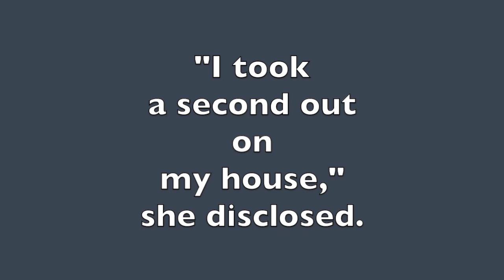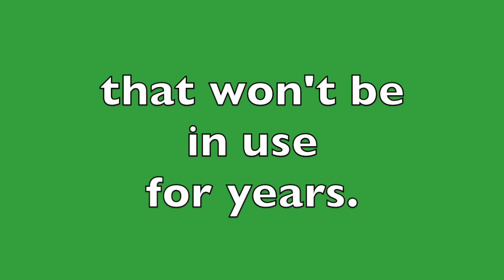4- TWO MILLION DOLLARS FOR TREASURE ISLAND ON-OFF TOLLS "CHALLENGES" MERSEA RESTAURANT'S OWNER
The Treasure Island Authority is poised to levy On-Off tolls to businesses, employees and venders to finance a future ferry service to the island.  MeeSun Boice, Mersea restaurant co-owner estimates these tolls could cost her 2 million dollars over the next 10 years.  "We will be paying for something that isn't quite fully developed," she said at a Nov. 14, 2018 TIDA Board meeting.   MeeSun noted that, in 5 years, TIDA will make almost 3 million dollars, and in 10 years, over a Billion from these tolls.  But, current businesses and residents may never see the ferry service they pay for.